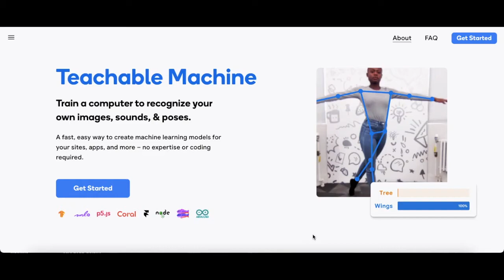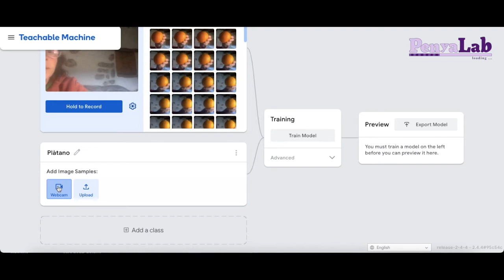TEACHABLE MACHINE - Reunir proves